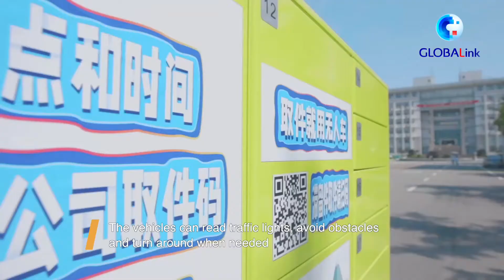အဆောင်နေကျောင်းသားများအတွက် တီထွင်ထားသော အလိုအလျောက်မောင်း ပစ္စည်းပို့ယာဉ်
ဟူနန်၊ မေ ၂၀ ရက်(ဆင်ဟွာ)
Xiangtan တက္ကသိုလ်နေကျောင်းသားများအတွက် အဆောင်များဆီသို့ ပစ္စည်းများတိုက်ရိုက်ပို့ဆောင်ပေးသည့်ဝန်ဆောင်မှုကို အလိုအလျောက်မောင်းပစ္စည်းပို့ယာဉ်
များဖြင့် ဆောင်ရွက်ပေးလျက်ရှိသည်။ ၎င်းယာဉ်များသည် မီးပွိုင့်အချက်ပြစနစ်များကို လိုက်နာနိုင်ပြီး အတားအဆီးများအား လှည့်ပတ်၍ ကျော်လွှားမောင်းနှင်နိုင်သည်။
ယာဉ်ပေါ်တွင် ကုန်ပစ္စည်း ၅၀၀ ကီလိုဂရမ်ခန့်တင်ဆောင်နိုင်ပြီး တစ်နာရီလျှင် ၄၀ ကီလိုမီတာမြန်နှုန်းဖြင့်မောင်းနှင်နိုင်သည်။ (Xinhua)
(Zawgyi Version)
အေဆာင္ေနေက်ာင္းသားမ်ားအတြက္ တီထြင္ထားေသာ အလိုအေလ်ာက္ေမာင္း ပစၥည္းပို႔ယာဥ္
Xiangtan တကၠသိုလ္ေနေက်ာင္းသားမ်ားအတြက္ အေဆာင္မ်ားဆီသို႔ ပစၥည္းမ်ားတိုက္႐ိုက္ပို႔ေဆာင္ေပးသည့္ဝန္ေဆာင္မႈကို အလိုအေလ်ာက္ေမာင္းပစၥည္းပို႔ယာဥ္
မ်ားျဖင့္ ေဆာင္႐ြက္ေပးလ်က္ရွိသည္။ ၎ယာဥ္မ်ားသည္ မီးပြိဳင့္အခ်က္ျပစနစ္မ်ားကို လိုက္နာႏိုင္ၿပီး အတားအဆီးမ်ားအား လွည့္ပတ္၍ ေက်ာ္လႊားေမာင္းႏွင္ႏိုင္သည္။
ယာဥ္ေပၚတြင္ ကုန္ပစၥည္း ၅၀၀ ကီလိုဂရမ္ခန႔္တင္ေဆာင္ႏိုင္ၿပီး တစ္နာရီလွ်င္ ၄၀ ကီလိုမီတာျမန္ႏႈန္းျဖင့္ေမာင္းႏွင္ႏိုင္သည္။ (Xinhua)